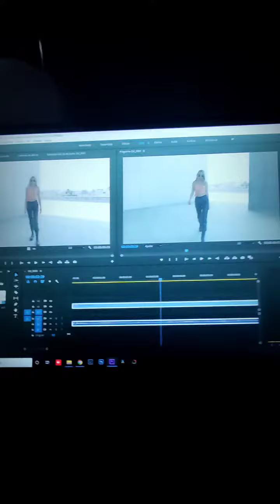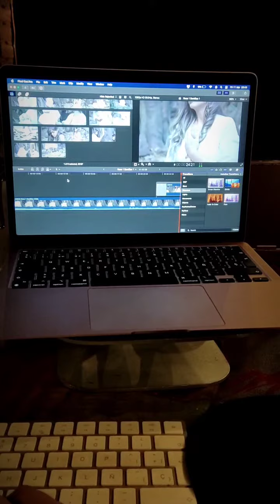Una semana en el trabajo de un fotógrafo 🎥